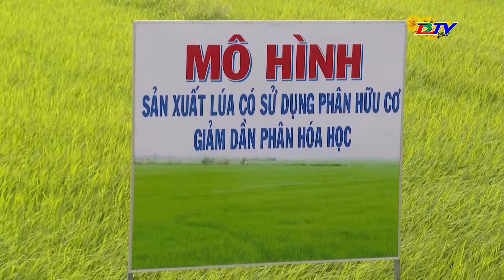Thường trực Tỉnh ủy khảo sát các mô hình sản xuất nông nghiệp